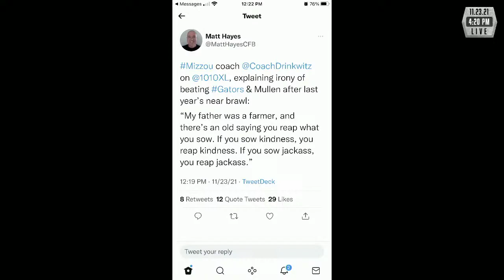Dan Mullen Fired at Florida | Florida Gators | SEC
Discussion includes College Football, College Sports, NFL, NBA, Dallas Cowboys, Houston Texans, and other general sports news.

Do Big 12 Teams Fit Better in Other Conferences? | SEC and Conference Realignment